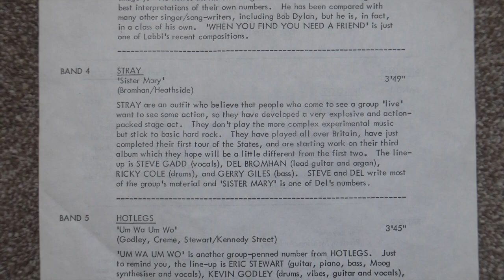hotlegs bbc session 1970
hotlegs bbc session 1970. 2nd song is really psych friendly.
1. Lady Sadie
2. Um Wa Um Wo